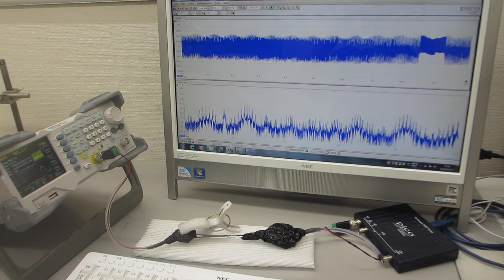超音波の発振制御実験（超音波システム研究所）